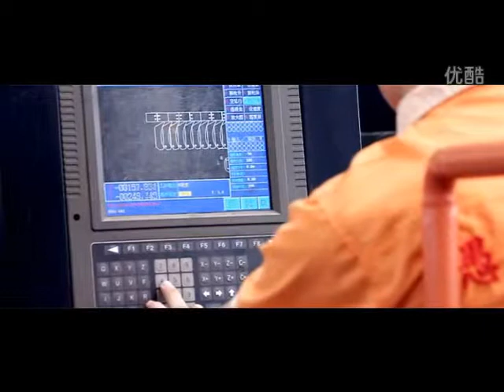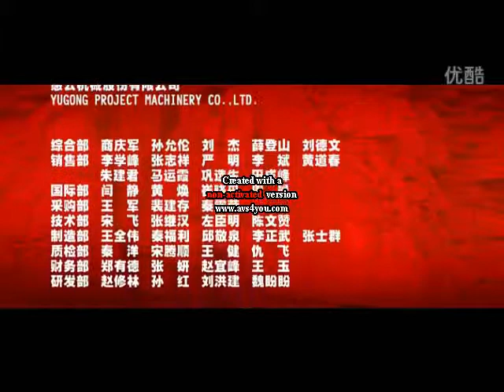YUGONG PROJECT MACHINERY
phc.centerblog.net (CIRT'hem)
cirthem.id.st